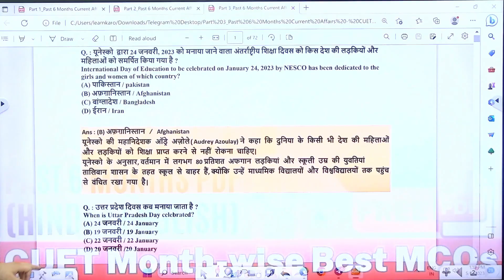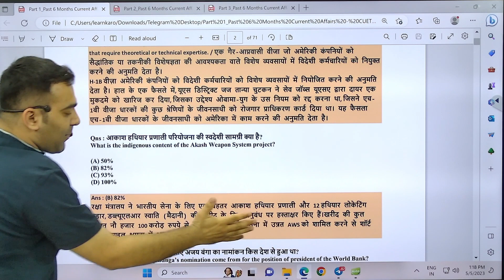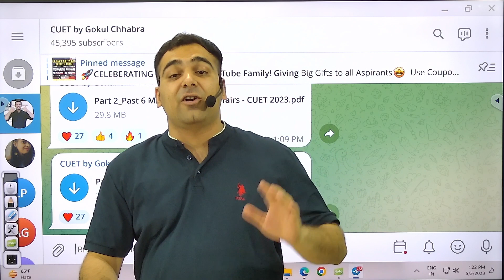अब होगी General Test मे 100%ile Confirmed🥳🔥 CUET Greatest Notes for GK | CUET 2023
CUET General Test Best Strategy & FREE Notes: 🔴Past 6 Month Current Affairs

BEST CUET Most Expected MCQs - Download all CUET English, Hindi, Domains and General Test Topic-Wise Best MCQs

🛑GT - Logical Reasoning Topic-Wise Best MCQs (7-Days) For CUET 2023

🛑GT - Numerical Ability Topic-Wise Best MCQs (7-Days) For CUET 2023